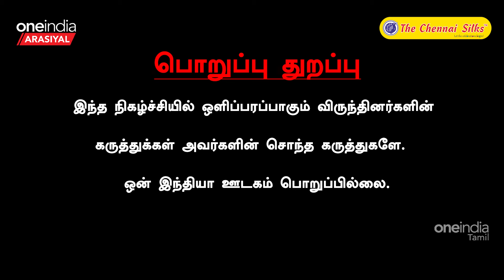Election 2024|உலகத்துக்கே தெரியும் இந்தியா கூட்டணியின் பிரதமர் வேட்பாளர் இவர்தான்-வசீகரன், ஆம் ஆத்மி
~PR.46~CA.76~HT.302~CA.77~ED.65~##~